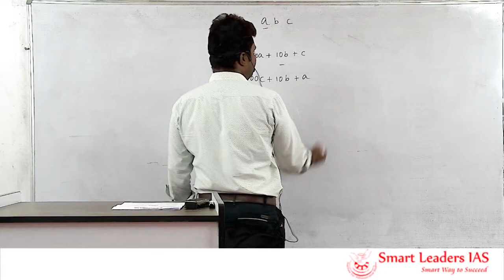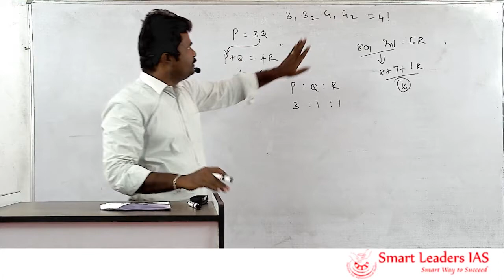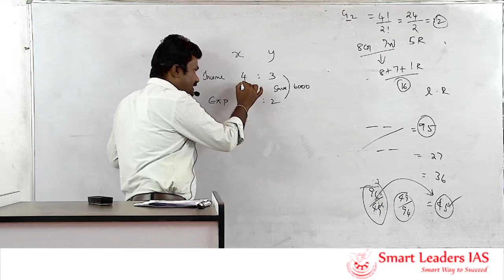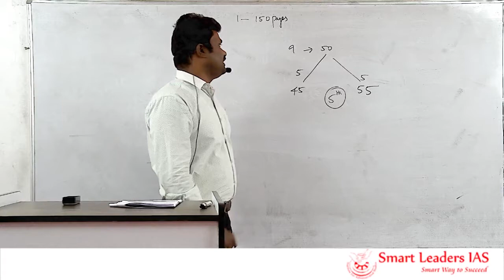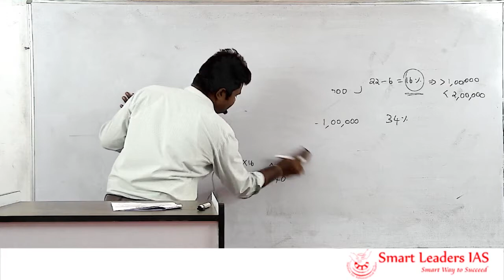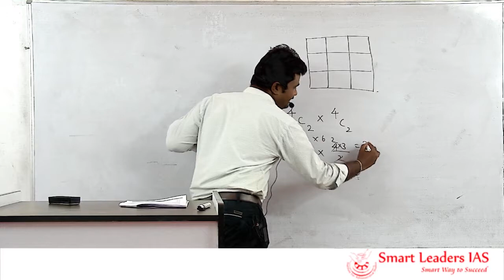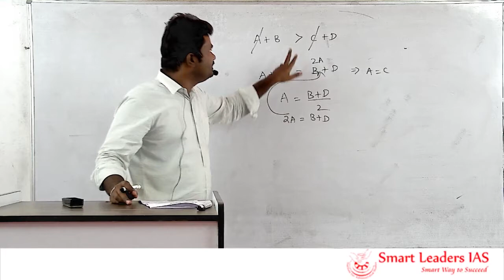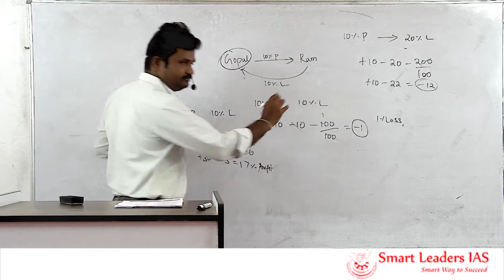CSAT Previous Year Question - 2017 | Shortcut Method | Mr.S.Saravanan, Smart Leaders IAS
Presenter: Mr.S.Saravanan
Topic(s): CSAT - 2017